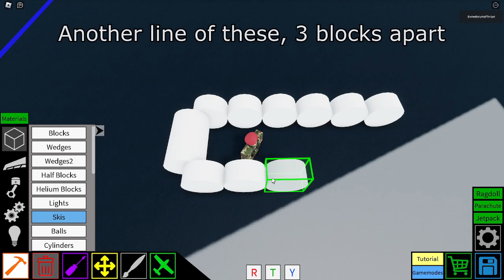M142 HIMARS | Plane Crazy - Tutorial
Next:
-Aircraft:
S-70 Russian Drone
Su-34?
Panavia Tornado
IL-28
Aero L-159 ALCA
YA-9
F-16 Revamp (In consideration)
F-35? (In consideration)
-Boats:
LS 3? (Ww2 German)
Ya-5M? (Soviet)
-Tanks:

-Helis:
Eurocopter?

＝＝ Ｉｎｆｏｒｍａｔｉｏｎ ＝＝
Controls (if you put them properly)
W - Forward
S - Downward
A - Move left
D - Move Right

Q - Turret Left
E - Turret Right
R - Turret Up
F - Turret Down

1,2,3,4,5,6 - Rockets (Hold Key/s Until Impact)

P - Hatch

Notes:
Lights to copy paste

Si quieres usar esta canción para uso comercial, por favor contacta con nosotros

➤ ᴘʀᴏɢʀᴀᴍꜱ ɪ ᴜꜱᴇ:

*Video Editor: Sony Vegas Pro 14.0
*Recorder: OBS Studio
*For making thumbnails: Photoshop

Sov:
.kv-6
.Kv-4
.T72
.T-18 Light tank
.IS-7
.Mendeelev Tank
.Katyusha
.Bm-21
.SU 100
.SU-152
.pgrc YARS
.An-22
.Tu-160
.Pe-2
.Illyusshin IL-28
.Yak-141
.9K22 Tunguska

Ame:
.F117 NightHawk
.F3H Demon
.at-6 wolverine
.O-2 Skymaster
.T-95
.lav 25
.M10
.M551 Sheridan
.M24 Chaffe

Ger ╬:
.Lippisch Gleiter Bombenflugzeug
.BV 40
.Do 335
.Fw 200 Condor
.Bv 40
.Grille 15
.E25
.OT-810
.SDK251
.Ferdinand
.Hetzer
.A7V
.Rauppenschlepper Ost

Jap:
.J2M3 raiden
.mitsubishi g4m
.Type 97 chi ha
.g10n
.ki-61

SWE:
.Saab JAS39 Gripen
.strf 9056

FRE:
.Renault FT
.Char B1
.Amx 13 75
.Somua S-35

BRI:
.Fv4005
.Churchill
.Matilda
.Mark 4
.Centurion
.Vampire F Mk3
.Electric Lighting
.Hawker HUNTER
.Universal Carrier
.Gloster meteor

CAN:
.CF-105 Arrow

CHINA:
.Xi'an jh-7

IND:
.Hal Tejas

AUSTRALIA:
.CAC Boomerang

VEN:
.Tiuna
.T-72B1

ARG:
.TAM

POL:
.TKS Tankette
. pzl p11.c

ROM:
.IAR 80